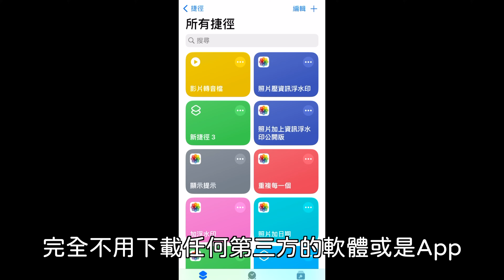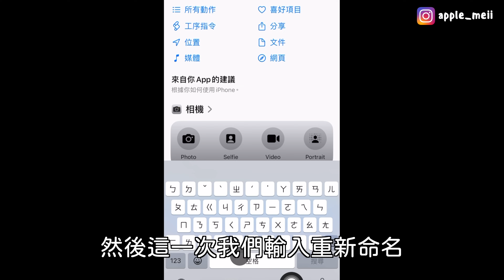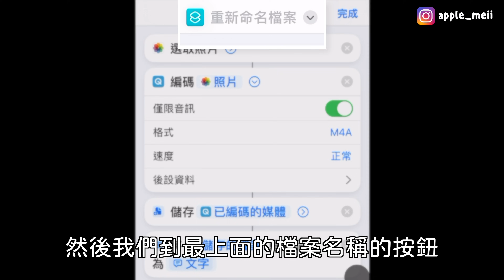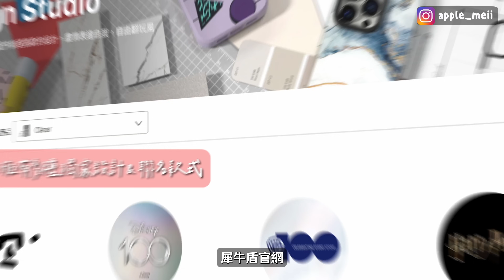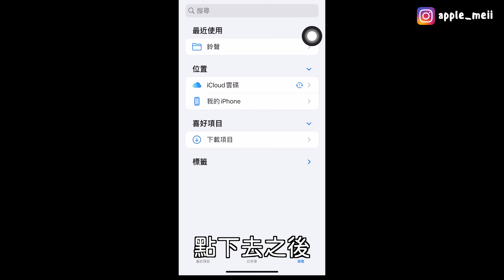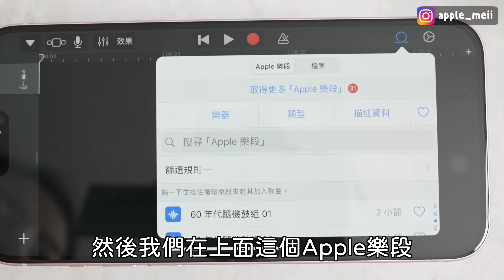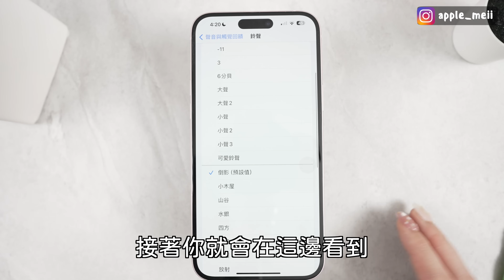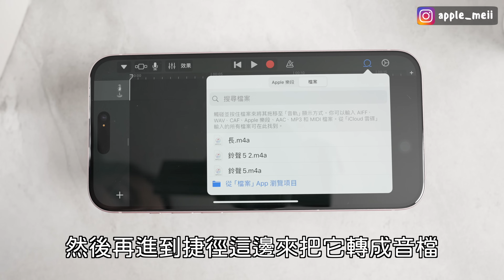超簡單iPhone換鈴聲 iOS17最新版 免電腦 2023 必學捷徑 教學 iPhone 15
來看看iPhone的鈴聲怎麼換成自己想要的音樂吧！iPhone 15 iOS 17